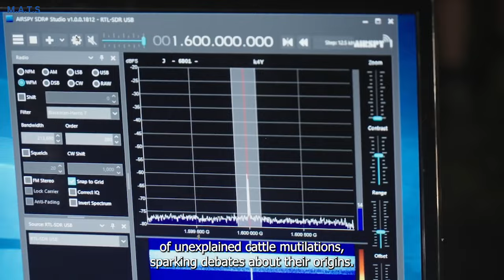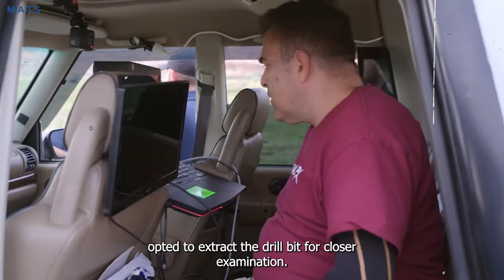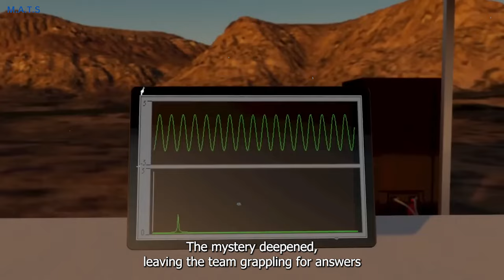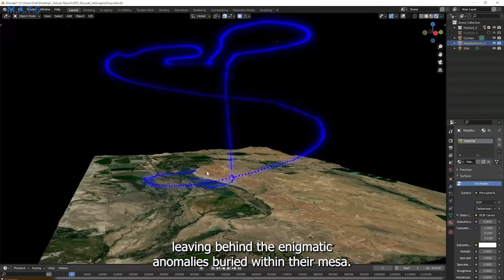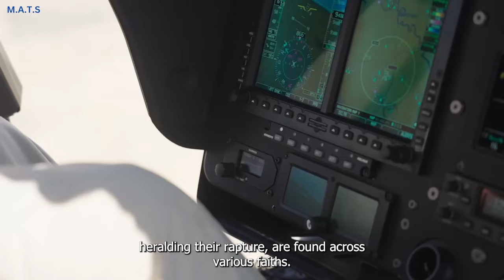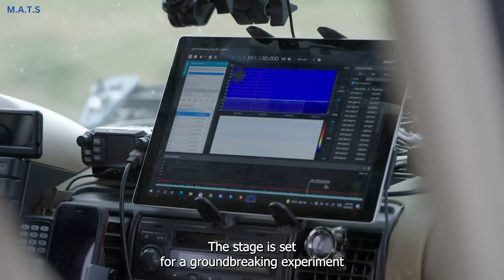Skinwalker Ranch Official: We have a NASA situation!!